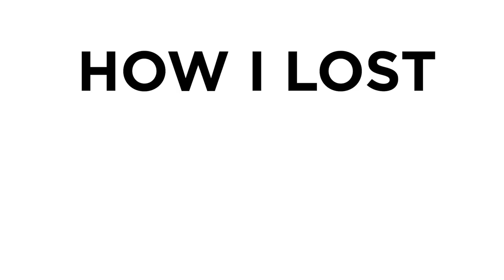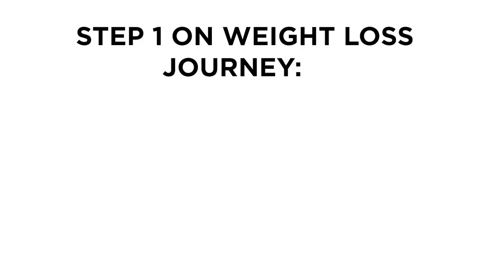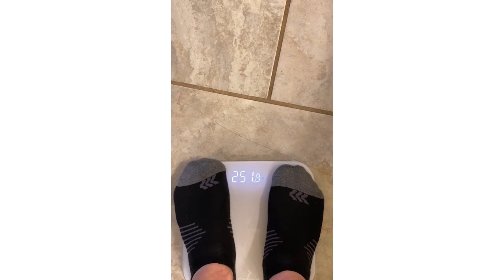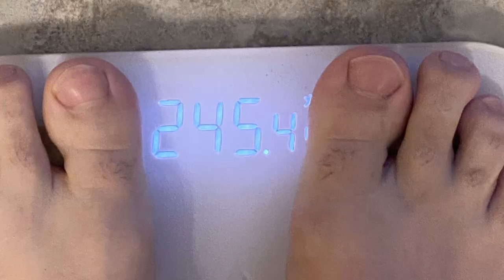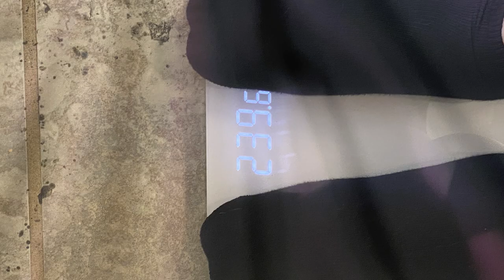How I lost 50 Pounds in 6 months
Hey guys, today im opening up about my weight loss journey in hopes it inspires you if you're in a similar place I was just 6 months ago!

I believe in you and I know you can accomplish anything you set your mind to!

Today I reveal they major steps I took and that you can take to get the results you wants! From diet to having fun with your fitness, ill show you what I did in this video to lose the weight and keep it off!